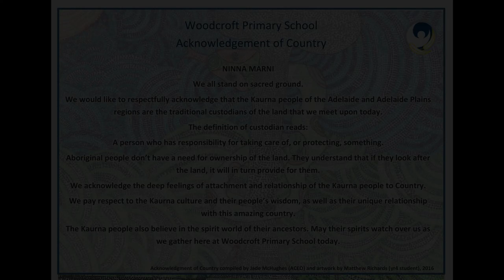Woodcroft Primary School's Acknowledgement of Country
In 2020 the students of Woodcroft Primary School created the Acknowledgement of Country